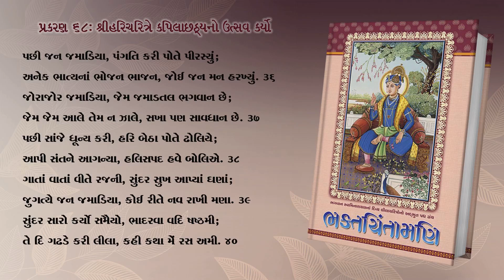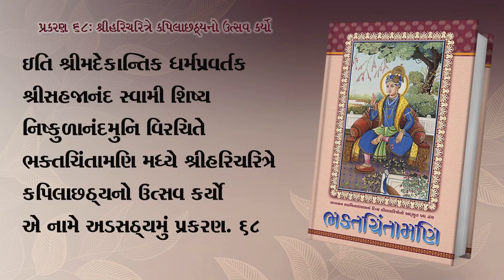ભક્તચિંતામણિ પ્રકરણ ૬૮- શ્રીહરિચરિત્રે કપિલાછઠ્યનો ઉત્સવ કર્યો